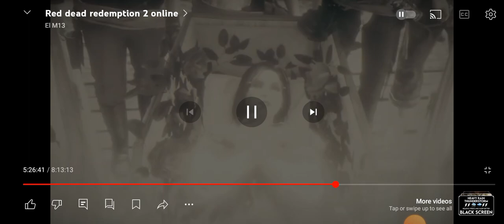red dead redemption 2 online take overs against frio crew.